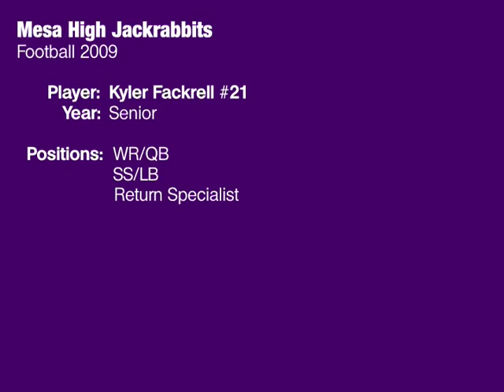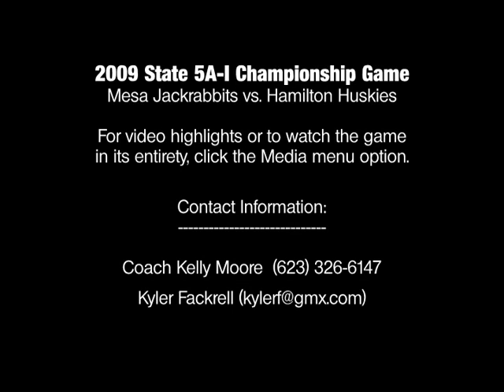Kyler Fackrell #21 Senior Highlight Video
QB / WR / DB / ST
Mesa High School (Mesa, AZ)
Jackrabbit Football 2009